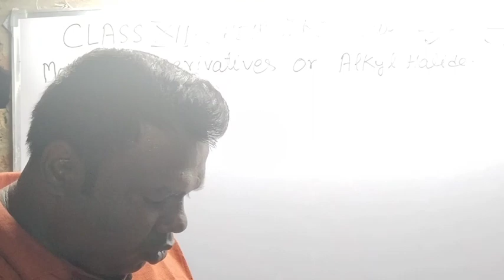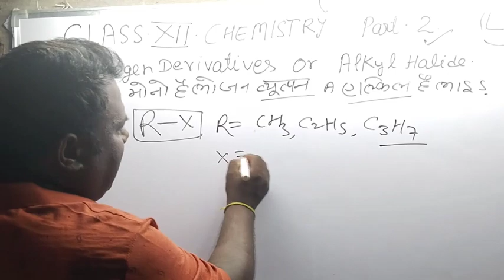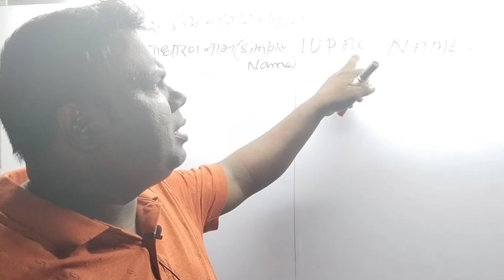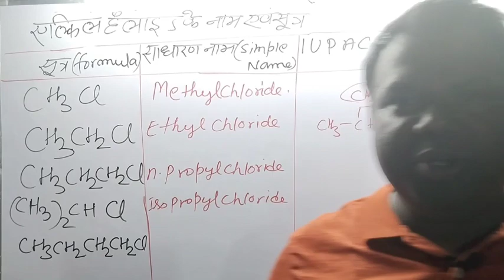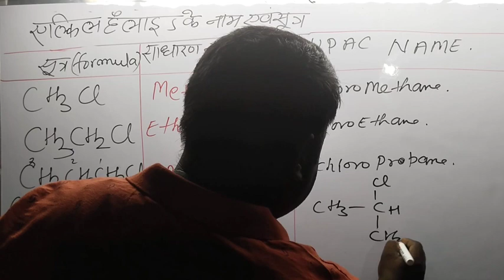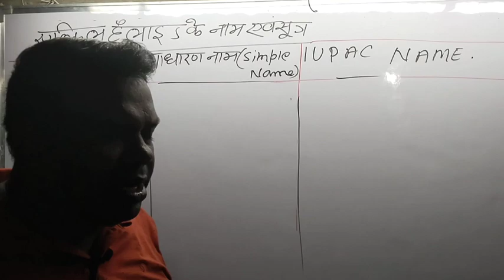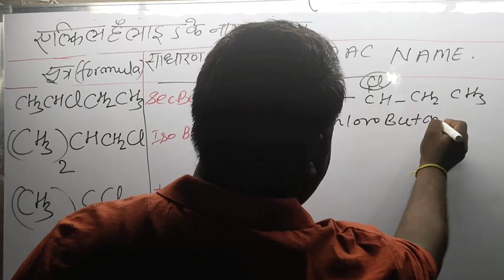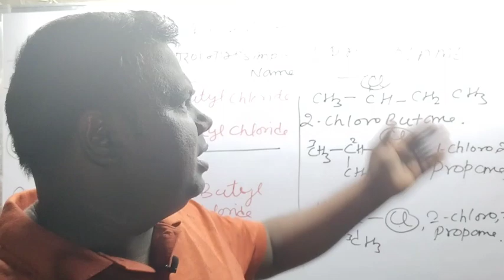Class 12Chemistry part 2 Haloalkane L 2NCERT Line to लाइनup board exam 2024and other board byRaosir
Class 12 Haloalkane Haloarene L 2। up board exam 2024 by Rao sir
Alkyl halide बायRAO सिर
Alkyl Halide L 2upboard exam 2024 and other board exam 2024 by Rao sir
क्लास 12 Alkyl halide L 2 by Rao sir